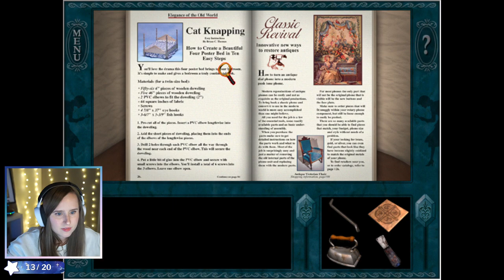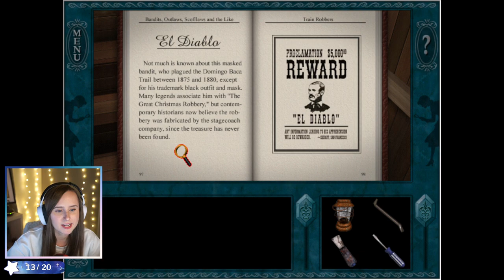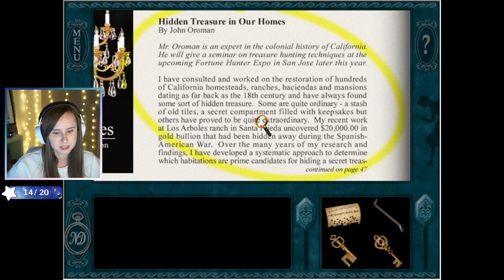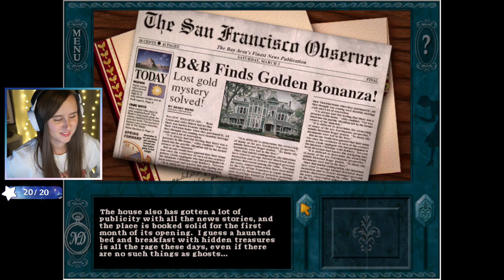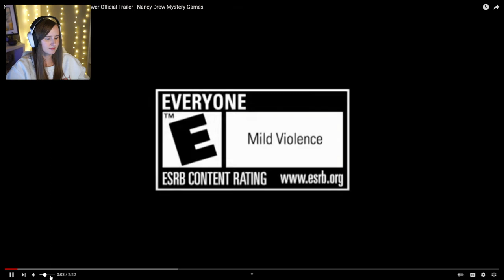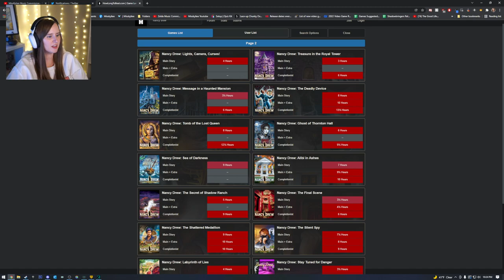Nancy Drew: Message in a Haunted Mansion | FULL PLAYTHROUGH